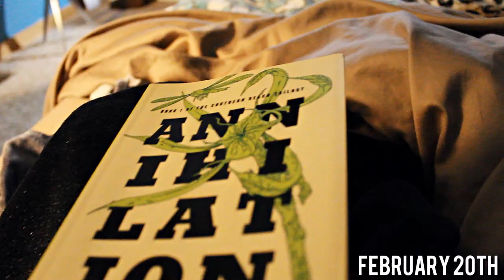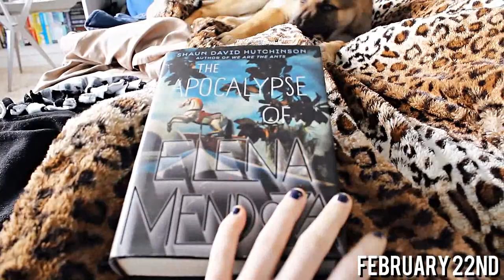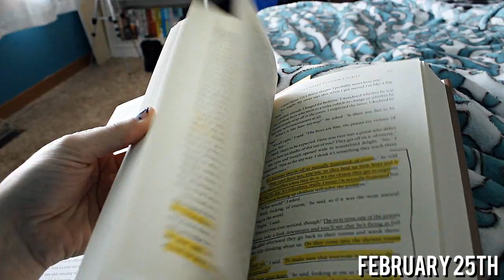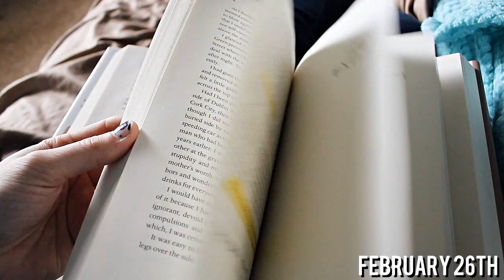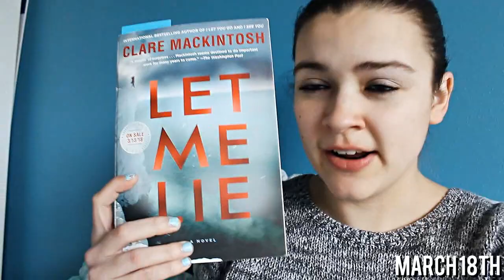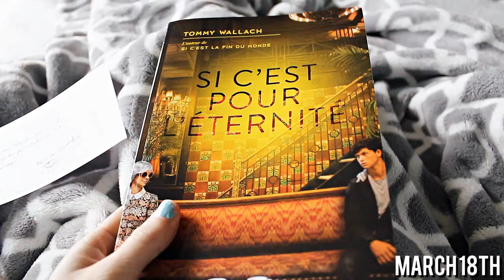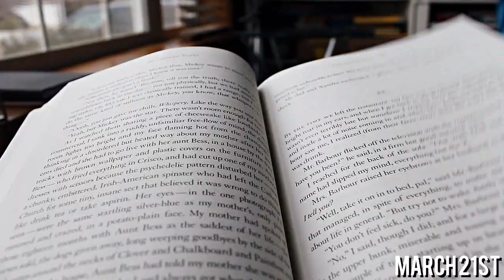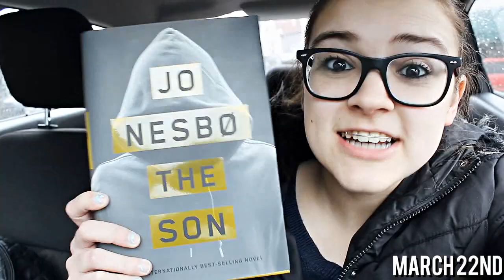Vlog #003 || finishing up community college and feeling overwhelmed 🥴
So here's my third official attempt at vlogging. Sorry this vlog is mostly clips of me reading and going to the movies lol that's all I do with my life. This month I finished my service learning hours, I had my orientation at my university, and I completed my time at community college and got my associates degree! Also, the Oscar's were on, which is my favorite event on television! It was a very long and stressful month and I was very overwhelmed and had bad anxiety for a few weeks.

Let me know if you guys are still enjoying these vlog types of videos. I plan on continuing them through 2018 and uploading one vlog a month like this, just because I personally want to have the memories to look back on. But it's also cool to interact with you guys and talk about things other than just books!

Hopefully I'll have a new video up soon! My March Book Haul should be upvery soon and my wrap up will be up by the end of the month! Thank you guys so much for watching as always! If you actually stayed till the end, then wow kudos to you.
xoxo, Gabby

I'm also going to make a playlist for all of my vlogs, so you can find that